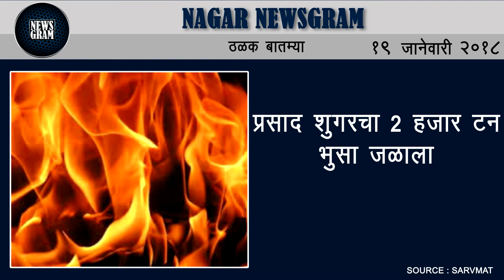Nagar Newsgram | Nagar News | Today's News Headlines | 19 January 2018